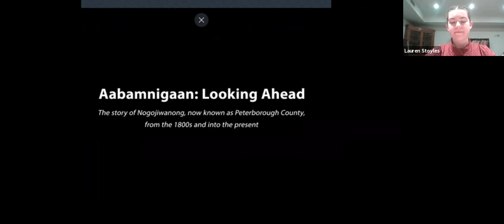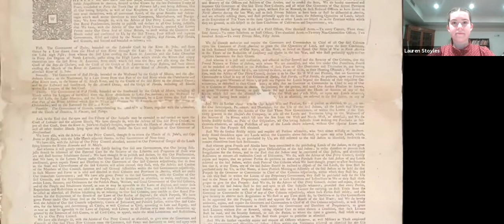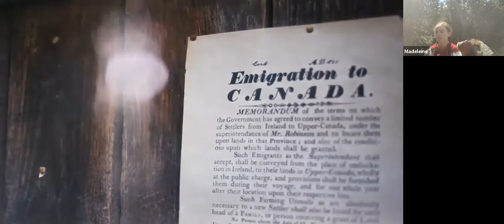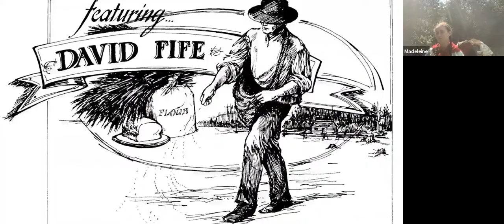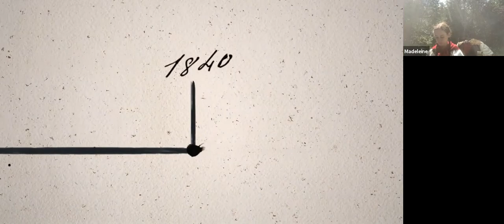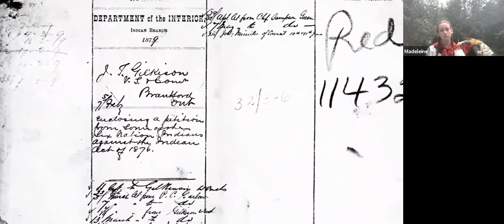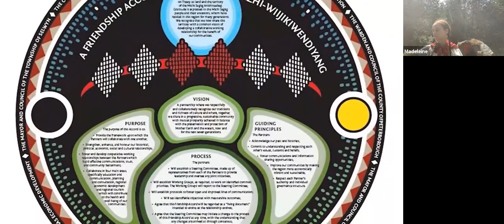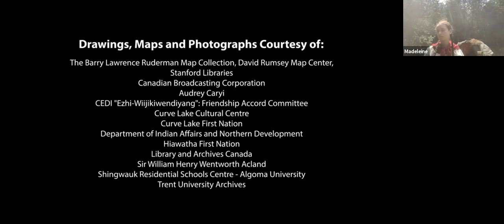Aabamnigaan: Looking Forward - Lang Pioneer Village Museum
A showing of “Aabamnigaan: Looking Forward,” a pre-recorded video that tells the story of Nogojiwanong, now known as Peterborough County, from the 1800s and into the present. This storied tour explores both Indigenous and settler local history, which has shaped the lives of many people today. These stories form the basis of the living history that you will experience when you visit Lang Pioneer Village Museum.